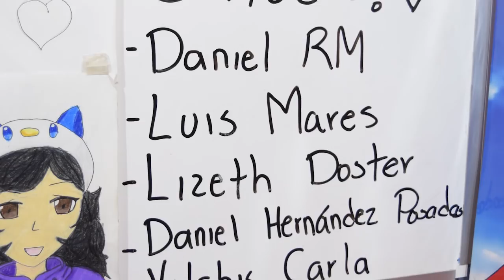Top: LOS 8 ERRORES MÁS GRACIOSOS EN EL ANIME!!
No puedo creer que no me haya dado cuenta de estos FAILS! jajajaja Like por eso!